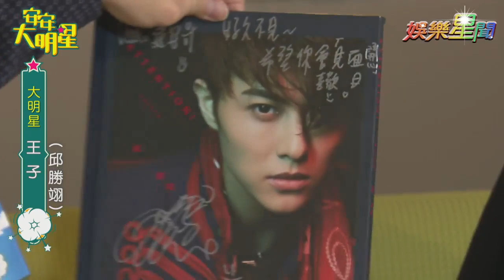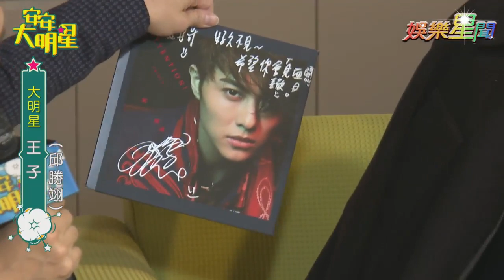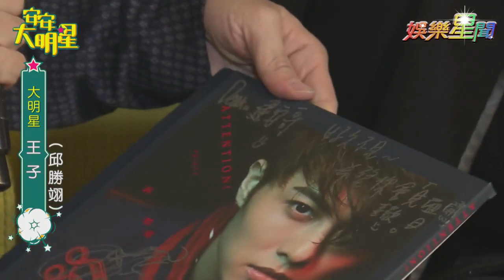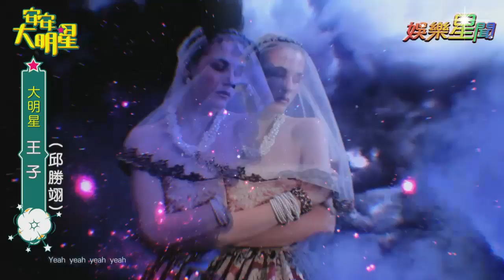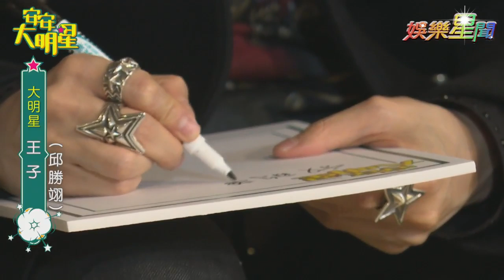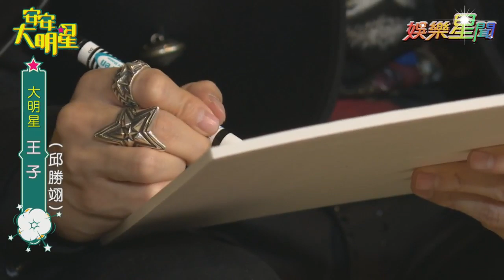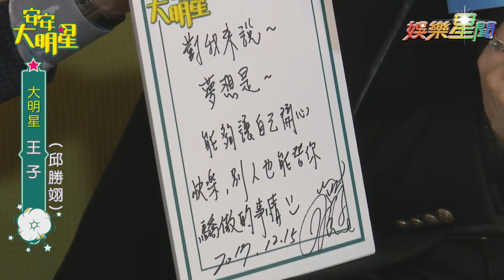【經典重現】王子邱勝翊狙擊你心！怎麼看怎麼帥｜安安大明星完整版